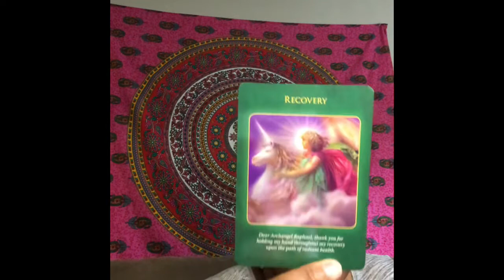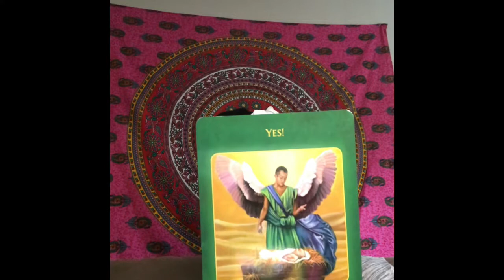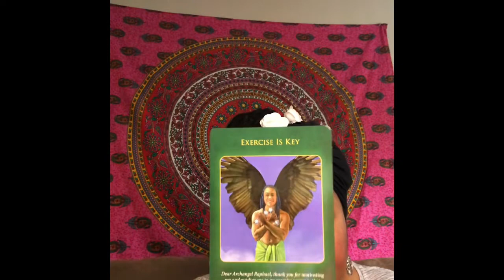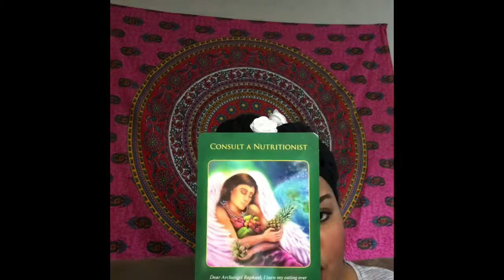Virgo March 2020 | Healing | Exercise 🚵🏽 and Healthy eating 🍇🍒🍅🥦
💜 Thank you for your support. Now located in California
💜 Accepting new clients
check your timezone.

Listen. Trust. Believe✨